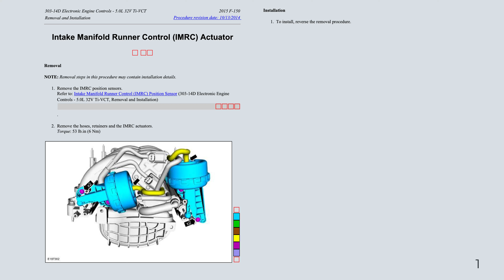Ford F-150 13th Gen - Intake Manifold Runner Control IMRC Actuator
Intake Manifold Runner Control IMRC Actuator (~$300)